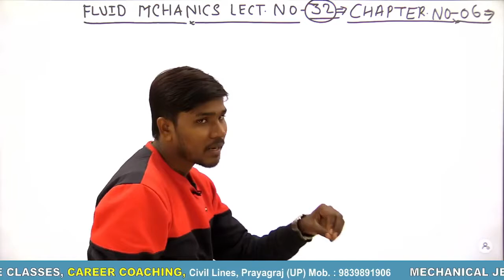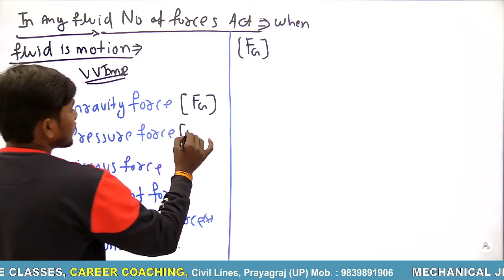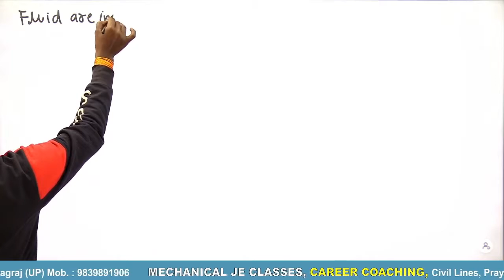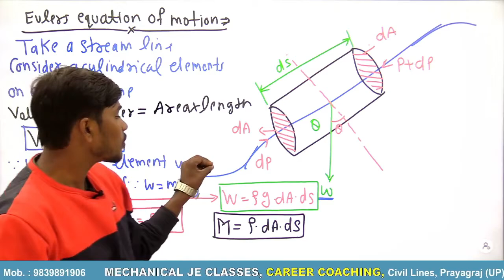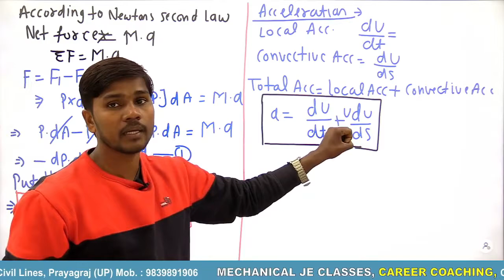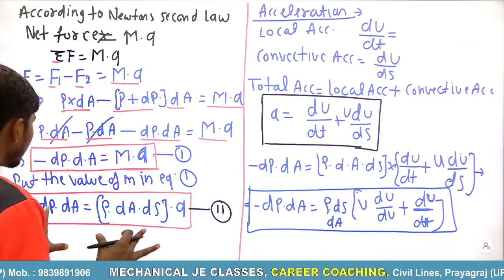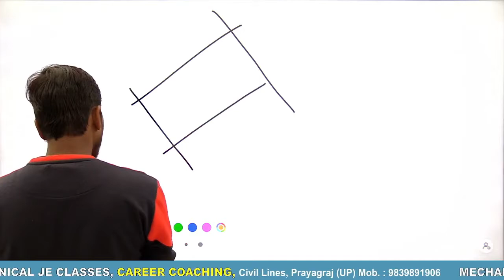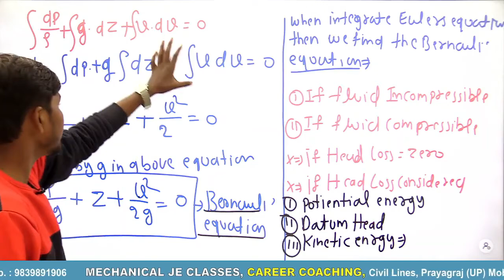C-32 : Fluid Dynamics Introduction By Er. S. B. Patel